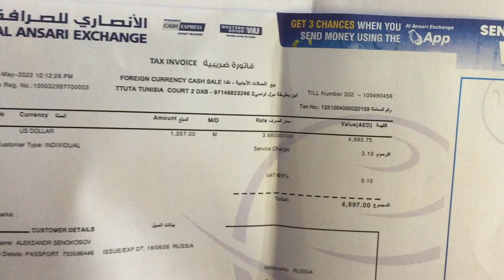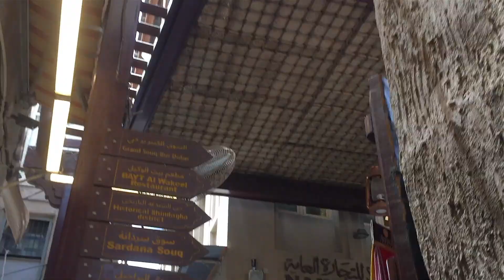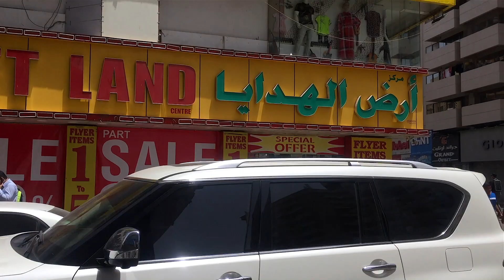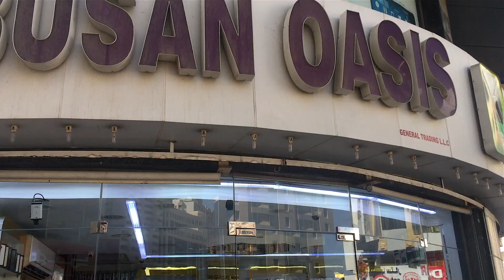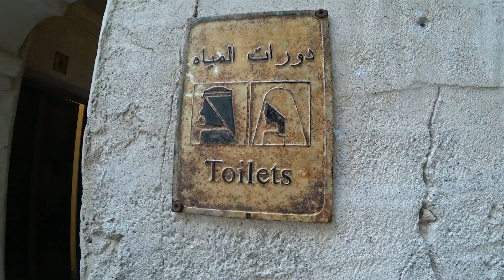Бюджетный Дубай сегодня, стоит ли ехать? Сколько стоят айфоны в Дубае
Поддержать проект напрямую (без комиссий):
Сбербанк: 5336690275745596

Ваши деньги помогут развитию канала и пойдут на такие расходы, как технические нужды и на рекламу для продвижения.

Ребятки, поддержите, пожалуйста, этот видосик (лайк/дизлайк, коммент (критика тоже приветствуется)), а так же очень важно удержание на ролике, и, для самых отважных, репост в соц. сети или можете просто отправить друзьям - так, к сожалению, работает ютуб, основываясь на этом он продвигает (или нет) авторов, а в самом ролике просить как-то не всегда уместно, но знайте, я всегда надеюсь на вашу помощь...

Вы находитесь на канале "делайчёхочешь", а мы двое ребят из провинции, которые путешествуют по-миру с минимальным бюджетом и на разных видах транспорта.

Приятного аппетита!